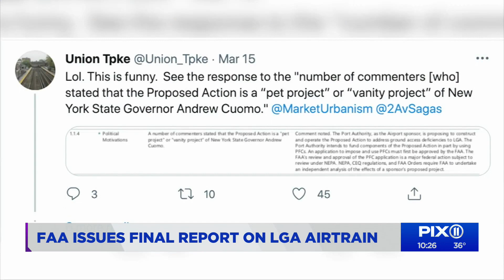FAA issues final report on LaGuardia AirTrain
The AirTrain to LaGuardia Airport has moved one step closer to reality.